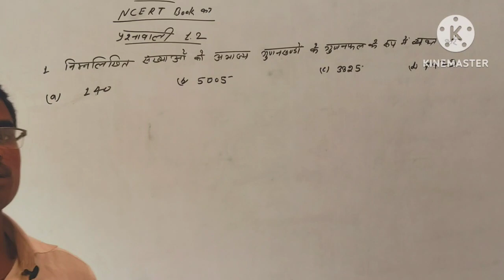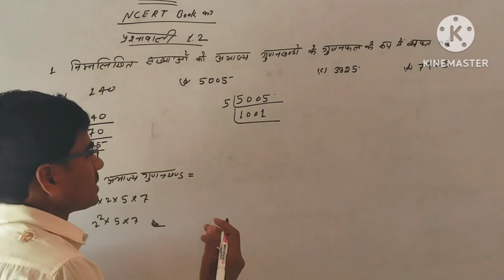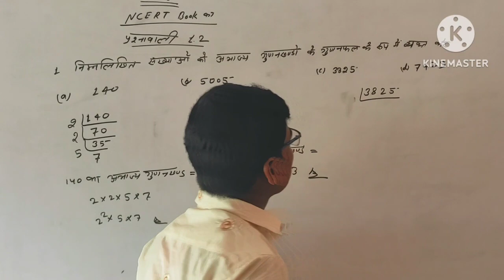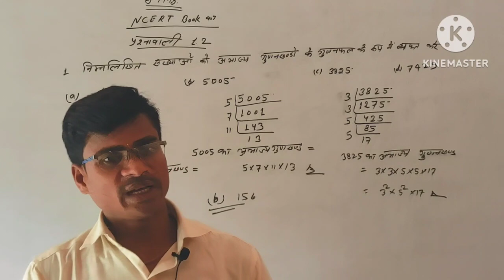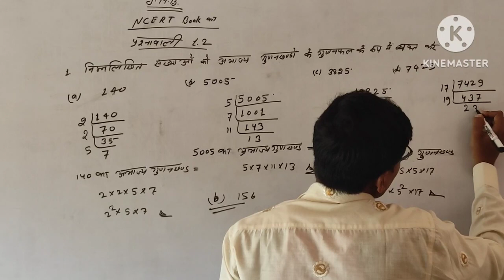संख्याओं के अभाज्य गुणनखण्ड के गुणनफल के रूप में कैसे व्यक्त करे। mathematics by- v k sir.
संख्याओं के अभाज्य गुणनखण्ड के गुणनफल के रूप में कैसे व्यक्त करे।

1. Math Concepts In Easy Way
2. Math cocepts Of Fifth,Eight ,Nineth and Tenth In easy way.
3. English grammar to easy concepts to learn.
4. Translation  learn to easy way.
5. Accountancy in easy way
    VSP Math Mishal channel.
6. Science Objectives, Socia-lScience  Objective  to  easy way to learaned.
7. Hindi grammar to learn to easy way.
8. Sanskrit grammar to learn to easy way.
9. Nineth to Tenth all subject to easy way to read.
10. Commerce, Intermediate, Matriculation, B.Com

SHOW LESS